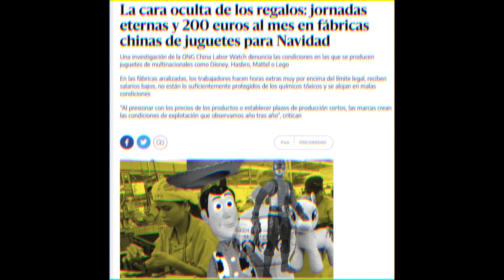BARBIE es un TRIUNFO del FEMINISMO LIBERAL... y sus CONTRADICCIONES (sin spoilers)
Barbie ya está aquí, dirigida por Greta Gerwig e interpetada por Margot Robbie, y Ken hecho por Ryan Gosling. Todo el mundo es tan guapo. Es una película estupenda, es una pena que la historia detrás de la muñeca no es tan de color de rosa.